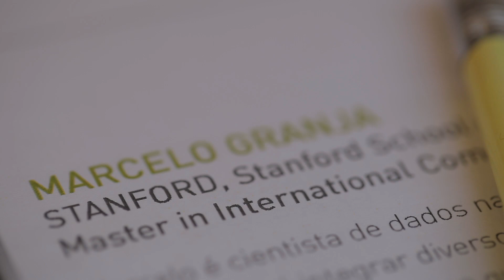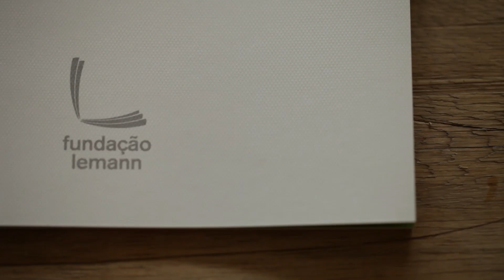Marcelo Granja Nunes em "Eu sou um Lemann Fellow"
Marcelo Granja é cientista de dados na Prefeitura da Cidade do Rio de Janeiro - Sala de Ideias. Seu objetivo é integrar diversos órgãos do governo com objetivo de desenvolver soluções para melhorar a qualidade de vida na Cidade do Rio de Janeiro. Marcelo fez mestrado em educação internacional comparada na Universidade de Stanford e é graduado em Engenharia Mecânica na Universidade Estadual de Campinas (UNICAMP). Seu objetivo profissional é melhorar a qualidade dos serviços públicos no Brasil através da integração de informações dentro do governo e da melhoria da forma como esses serviços interagem com o cidadãos.